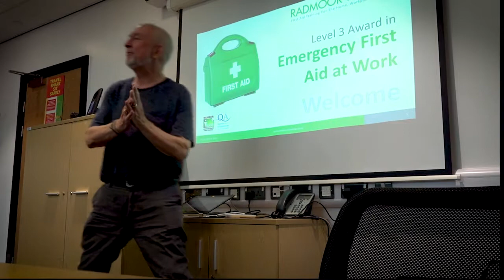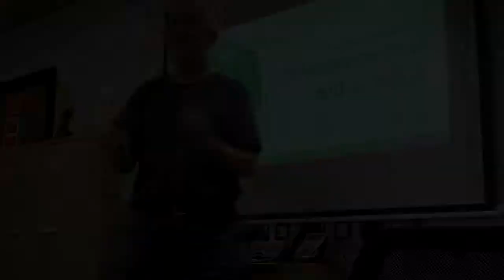First Aid Training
Charity trust volunteers having a great day doing their first aid training. It’s nice to know that preserving industrial heritage is far more than polishing and oiling rusty parts.

Statistically, these new first aiders are more likely to come to the aid of the public, so by the trust investing in its people, everyone in the community wins.